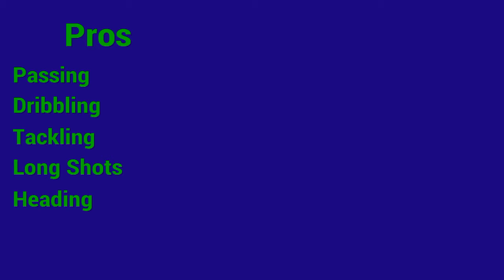FUTTIES LUIZ GUSTAVO REVIEW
Hey guys, I hope you enjoyed the video :D, I highly recommend this player to you guys! He is very cheap considering how good he is and the league he plays in.